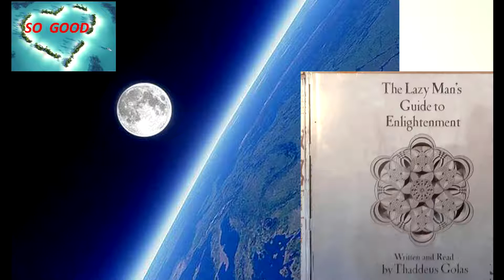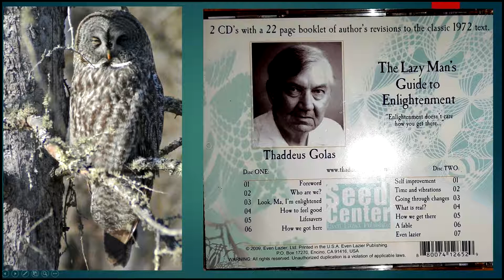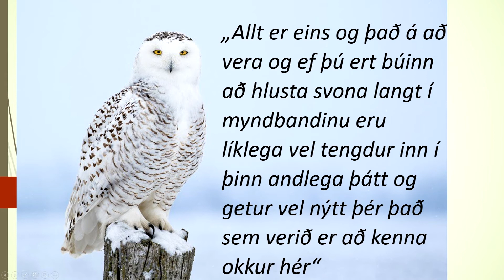"Leiðsögumaður lata mansins til hugljómunar" 2019 hljóðbók